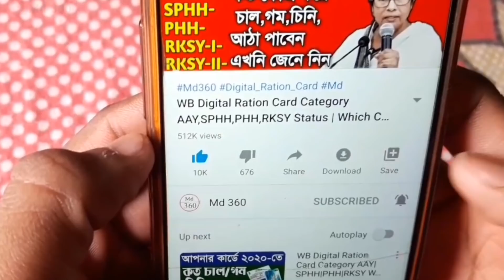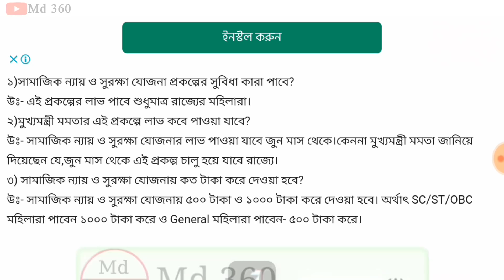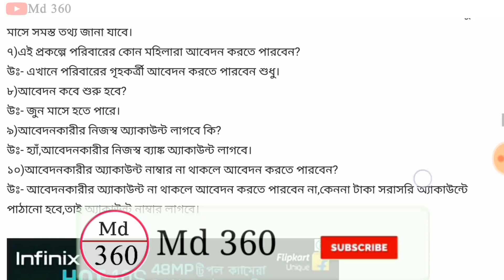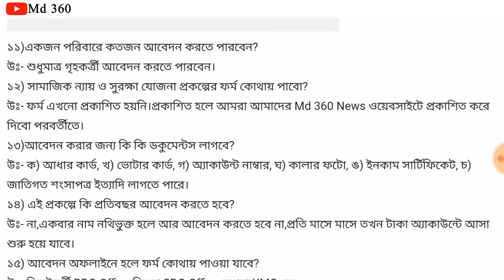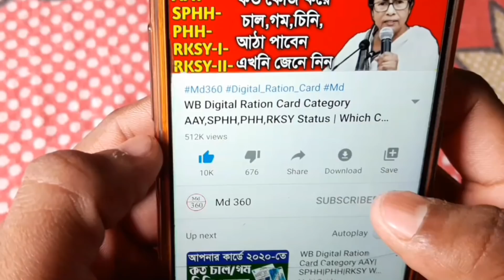Cm মমতা 500 টাকা ও 1000 টাকা দিচ্ছে মহিলাদের অ্যাকাউন্টে,ফর্ম ফিলাপ?Cm মমতা 500 টাকা, মমতা 1000 টাকা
CM মমতা দিচ্ছে 1000 টাকা করে সব মহিলাদের একাউন্টে,ফর্ম ফিলাপ | SC ST OBC GEN 1000/- Form FillUp 2021

মুখ্যমন্ত্রী মমতা দিচ্ছে মহিলাদের অ্যাকাউন্টে প্রতি মাসে 1000 টাকা,আবেদন করুন SC ST OBC GEN Female

মমতা দিচ্ছে সবাইকে জুন মাস থেকে মাসে ১০০০ টাকা একাউন্টে,নাম লেখান | CM Mamata SC ST OBC Female 1000 Monthly & General Female 500 Monthly New Scheme

মহিলাদের নামে অ্যাকাউন্ট থাকলে প্রতি মাসে 1000 টাকা পাবে,মুখ্যমন্ত্রী পদে বসেই বড় সুখবর PMJDY

[Best Budget Gaming+Edit PC & Windows 10]👇👇

Mouse & Keyboard
Printer(Canon G2010)